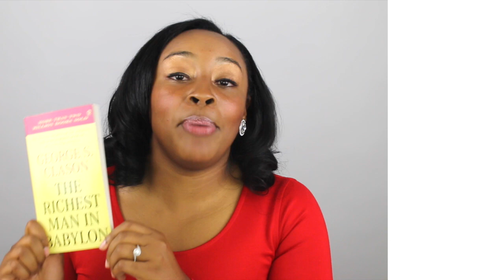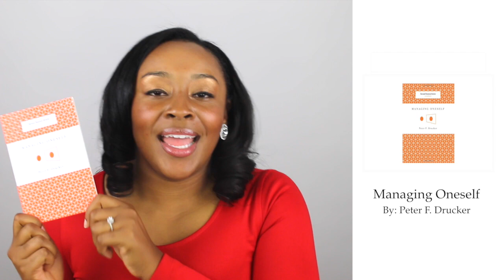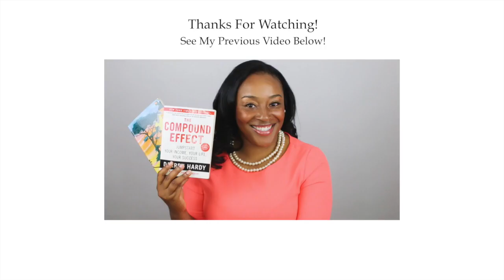Money, Money, Money: Resources to Help you Manage Your Finances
Money management is one of the most intimate areas in all of our lives! In this video I discuss my philosophy on money and resource management. I also share a few resources to help us get better at  understanding and managing money. The issues that arise because of money can really derail our efforts to live out our best lives. It has been a consistent area of growth for me as a person who is fighting to live out my best life. Making wise decisions with money is important if you are going to achieve your goals. Remember…we only have one life, so we might as well make this one our best!

Purchase The Richest Man in Babylon

Purchase The Millionaire Next Door

Purchase Managing Oneself